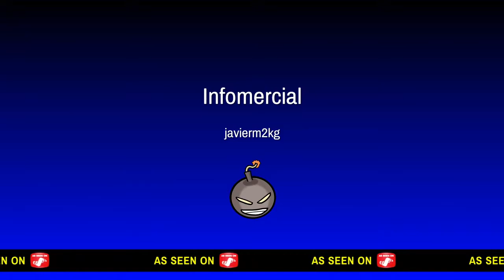Queeee fueeeeee | COD IW -javierm2kg